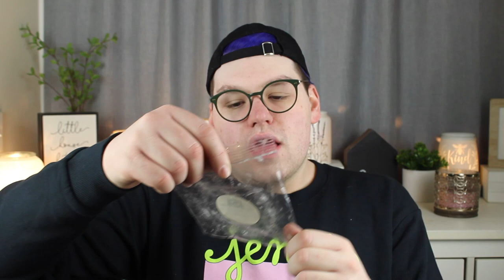LOW BUY COLLAB | WK 1 & 2 | BLUES / SCOOPS & CLAMS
Drew